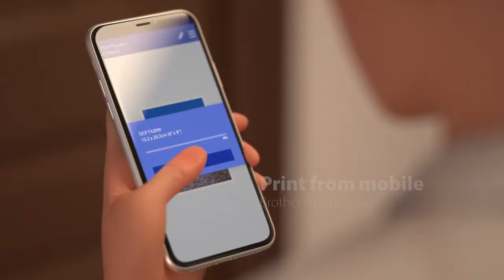The new Brother Ink Tank Printer series, InkCredible effortless printing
Discover the perfect printer for you with the wide range of Brother Ink Tank printers for Home and Office use. to learn more.

اكتشف الطابعة المثالية لك من بين مجموعة واسعة من طابعات خزان الحبر من Brother للاستخدام في المنزل والمكتب. قم بزيارة لمعرفة المزيد.